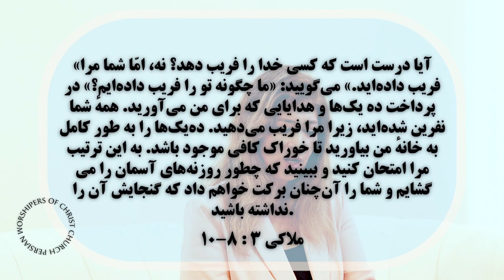چرا دهیک می دهیم// WHY DO WE GIVE TITHES//PWOC CHURCH